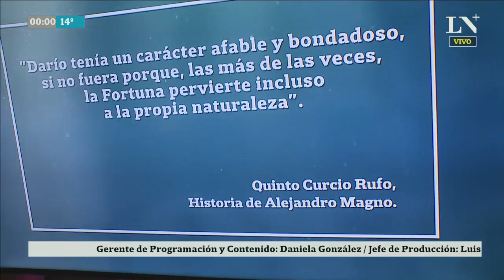Lillian Leitzel, la acróbata que sufrió un accidente literalmente fatal - Algo no salió bien